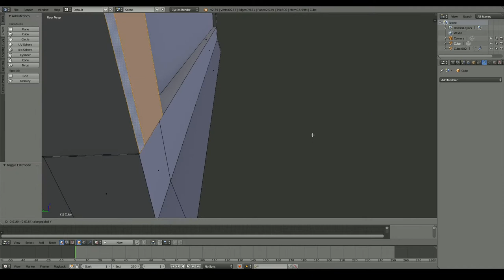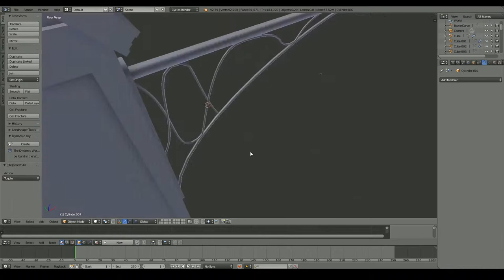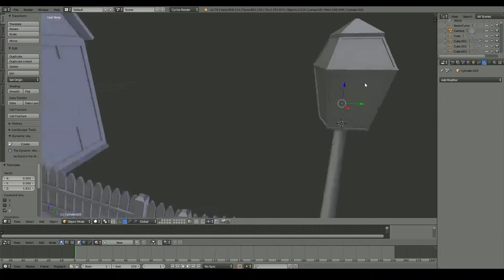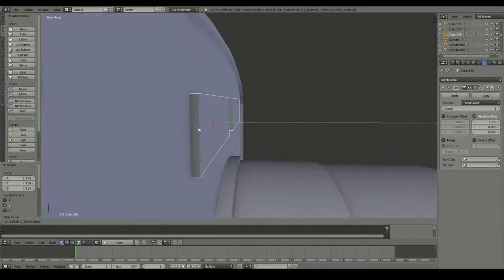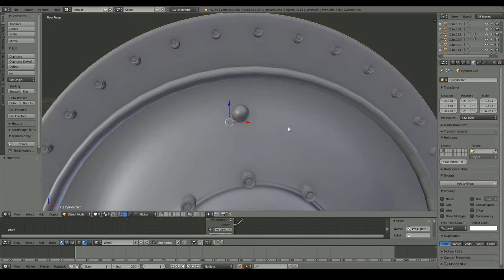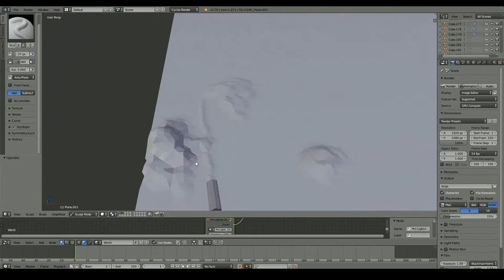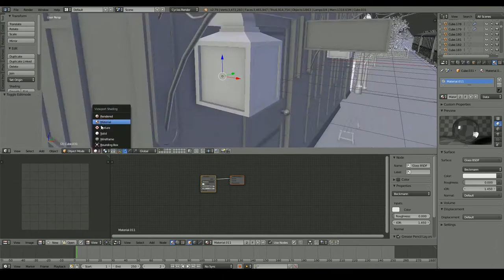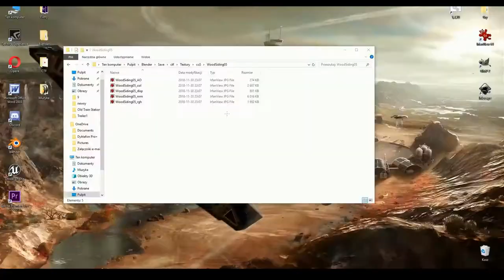Steam Locomotive || BLENDER TIMELAPSE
Steam locomotive made in blender in 8.5h.

Music
Maximum Love - Dead By Dawn
Maximum Love - Feel Electric
Maximum Love - Twin Crimes
Rival Sons - Open My Eyes
Rival Sons - Electric Man

Hexel.